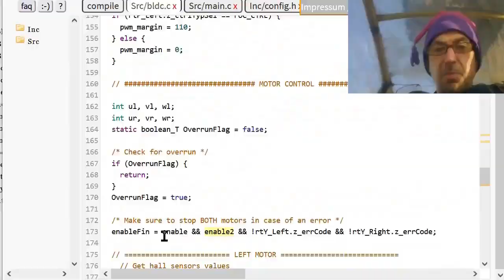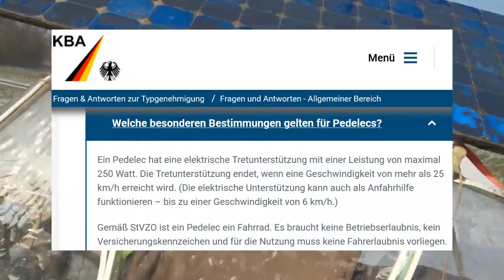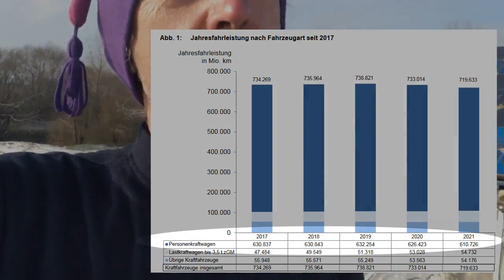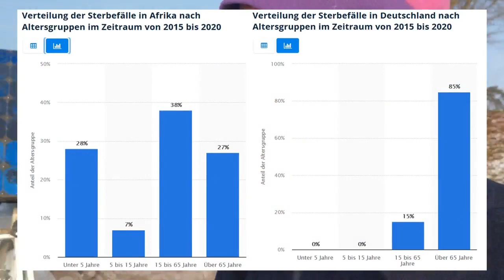outro: hoverboard motor as a generator